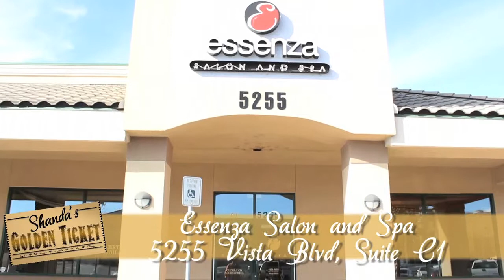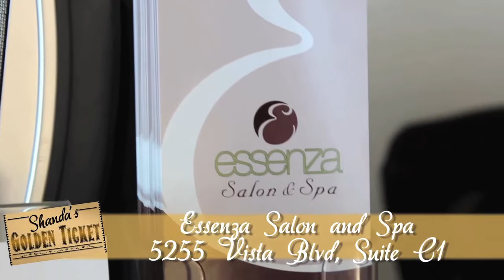Essenza Salon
Essenza Salon and Medispa has been open since October 2009. Most of their specialists have been licensed with many years of experience. They have professional services at affordable prices.

Aside from their amazing staff, they take the time and care to make sure even the tiniest detail is managed.